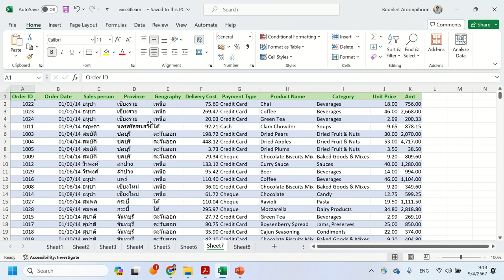Excel Quick Move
คีย์ลัดเลื่อนตำแหน่งใน Excel